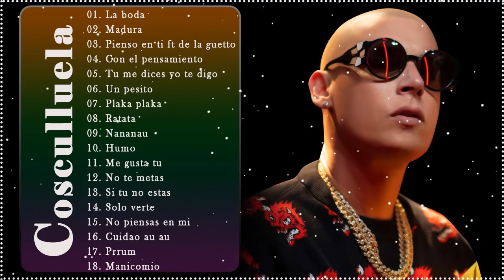✅COSCULLUELA SUS GRANDES EXITOS 🔇🎧 [2021] COSCULLUELA 20 SUPER EXITOS DE COLECCION